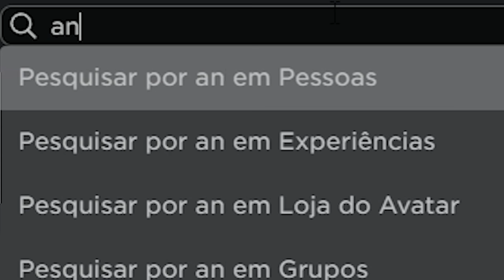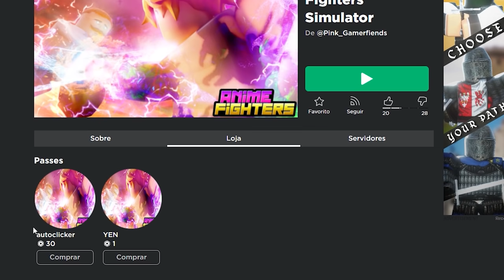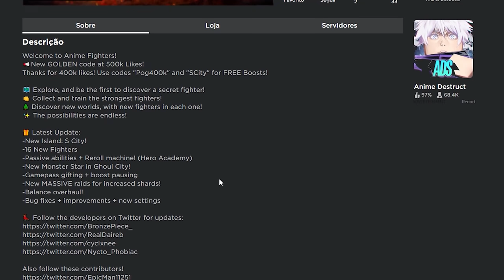anime fighters pirata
♦eu nunca mais jogo isso